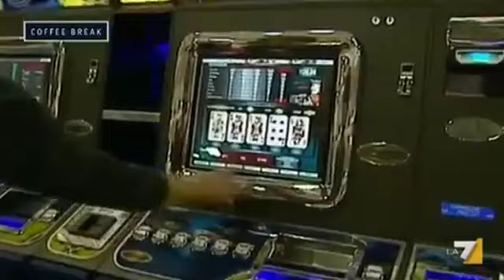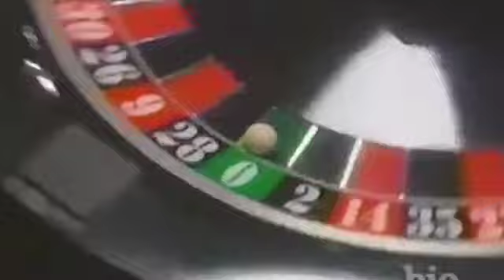Allarme gioco d'azzardo a Ferrara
Un fenomeno in crescita a Ferrara che sta sempre più preoccupando: è quello della ludopatia collegata al gioco d'azzardo. L'allarme arriva dall'azienda Usl di Ferrara.
40 milioni di euro in fumo ogni anno a Ferrara e provincia, 315 euro pro capite spesi in slot machine, scommesse online, gratta e vinci e non solo, relazioni familiari distrutte o in bancarotta fino a portare le persone alla depressione.